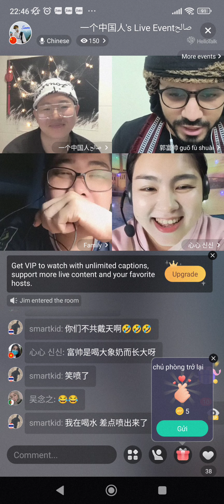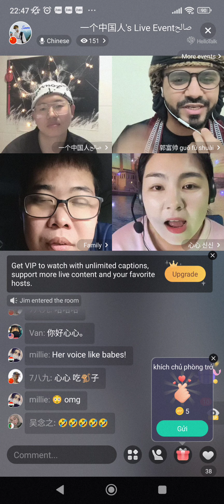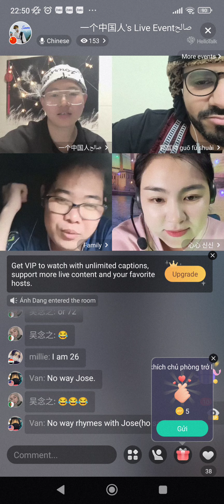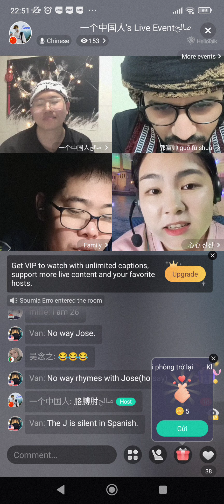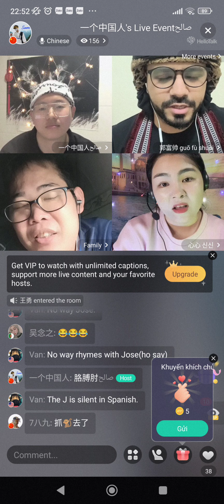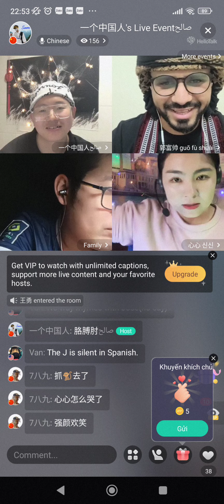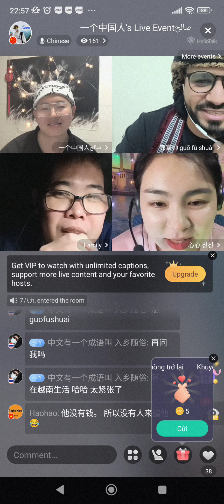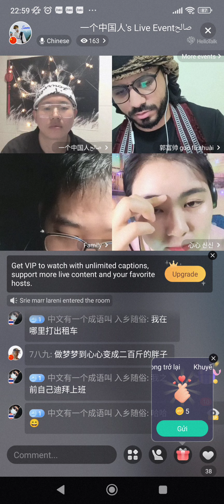#94 Livestream tiếng Trung có sub - Luyện tập nghe tiếng Trung thông qua Livestream quốc tế